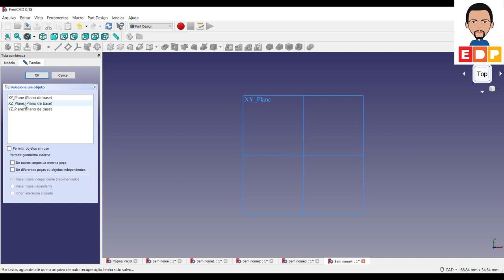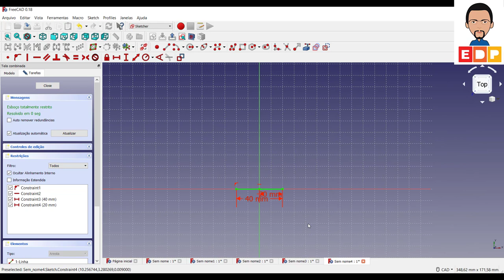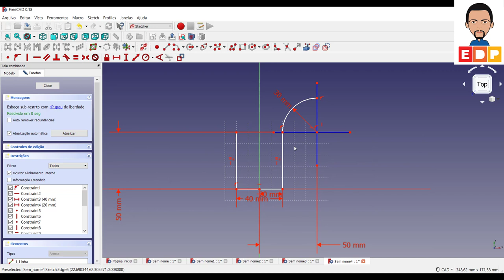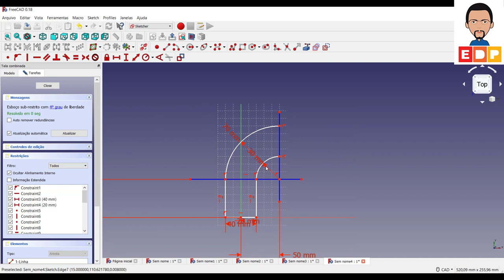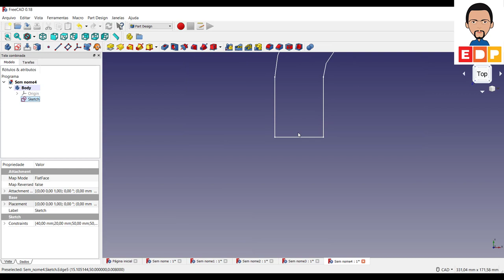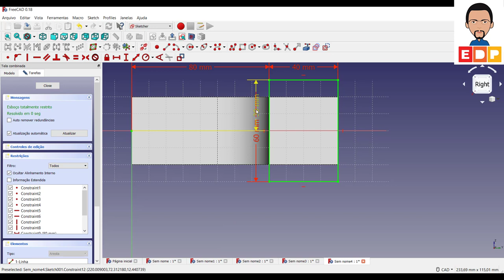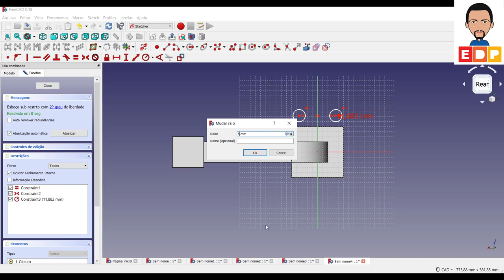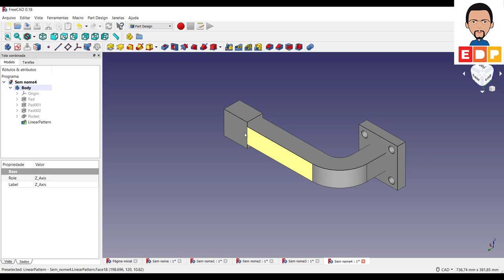APRENDER A USAR FREECAD 3D COMO RESTRINGIR ARCOS E LINHAS COM AS LINHAS DE CONSTRUÇÃO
APRENDER A USAR FREECAD 3D COMO RESTRINGIR ARCOS E LINHAS COM AS LINHAS DE CONSTRUÇÃO. LINHAS DE CONSTRUÇÃO SÃO ALGUNS DOS RECURSOS DO FREECAD 3D QUE AJUDAM BASTANTE A MODELAGEM 3D. E APRENDER A UTILIZÁ-LAS É MUITO IMPORTANTE. É ISSO QUE VOCÊ VERÁ NESTE VÍDEO.